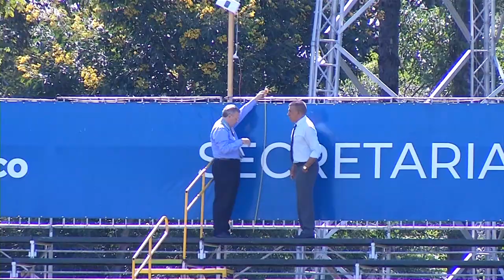Vistoria da CBF no Estádio Os Pioneiros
Esporte: As arquibancadas móveis do Estádio os Pioneiros foram vistoriadas por representantes da CBF.